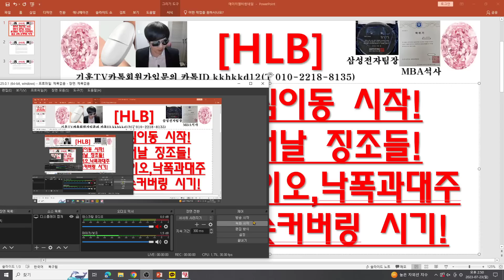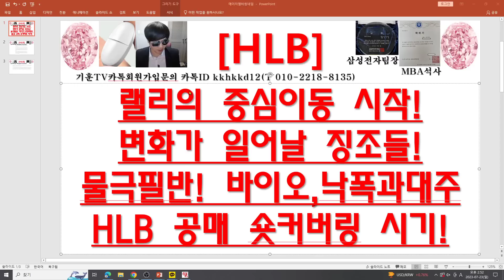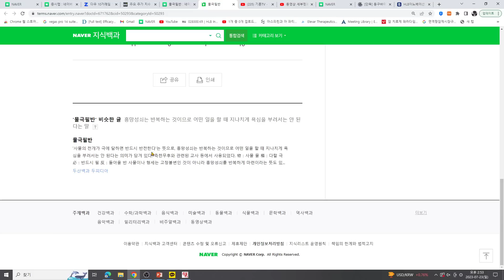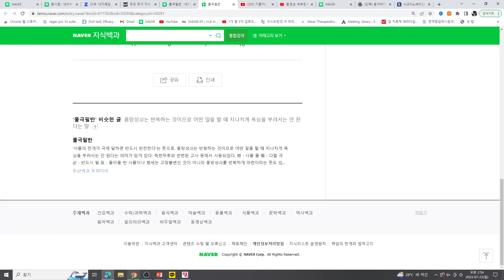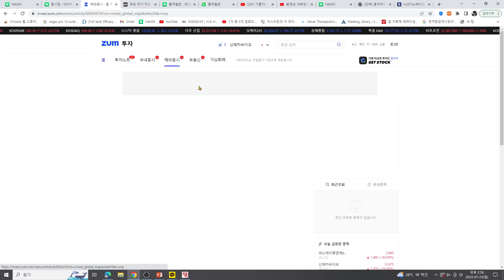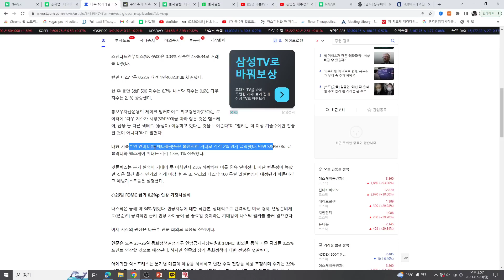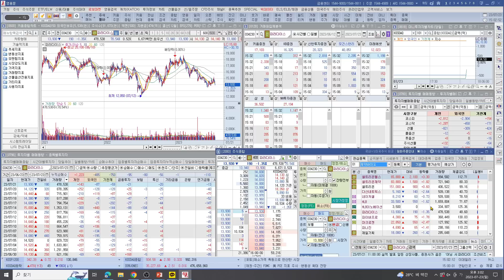[주식투자]HLB(랠리의 중심이동 시작!변화가 일어날 징조들!물극필반! 바이오,낙폭과대주HLB 공매 숏커버링 시기!)